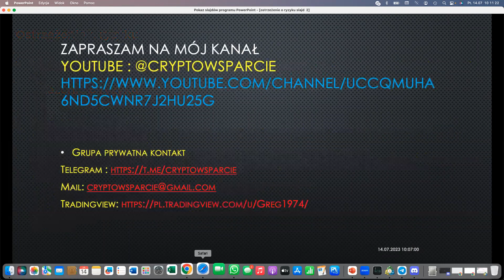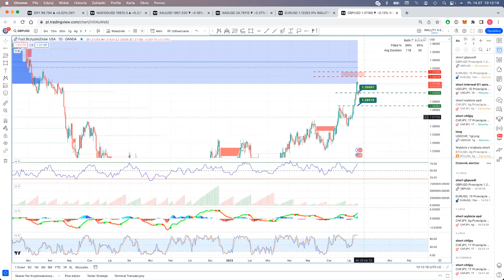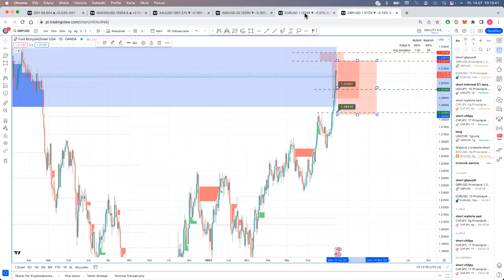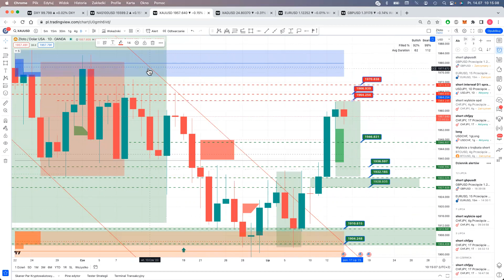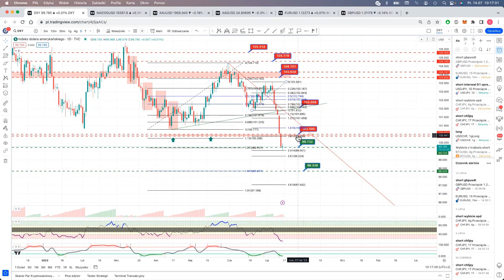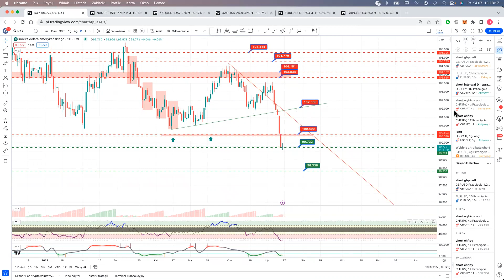Rynki tradycyjne -docieramy do ważnych oporów 14/07/2023